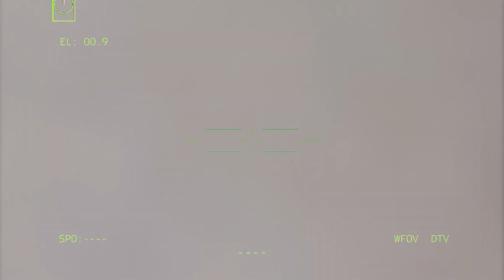Putin and the World are Shocked! 2 Giant American Tanks Bombard Moscow City's Main Defense - Arma 3